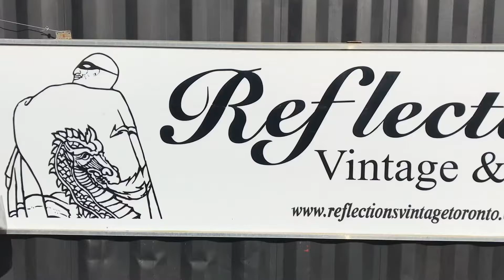DIY Women’s 1920’s Gatsby Outfit for Halloween & 1920’s Theme Parties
Attending or hosting a 1920’s theme event?

Here are some ideas we have pulled together to create the 1920’s look for the ladies.

We will showcase a variety of 1920’s dresses, 1920’s accessories with giving you ideas for your next 1920’s theme party.

If you have any ideas or suggestions, please leave a comment in our comment section below.